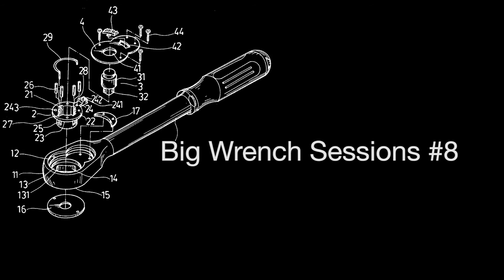Billy's Bounce - Broken Reed Saxophone Quartet with Roberta Piket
First song, second take, with one bonus rest (discussion redacted).